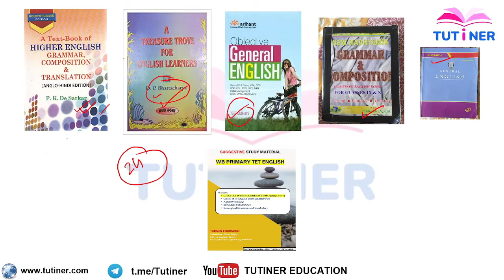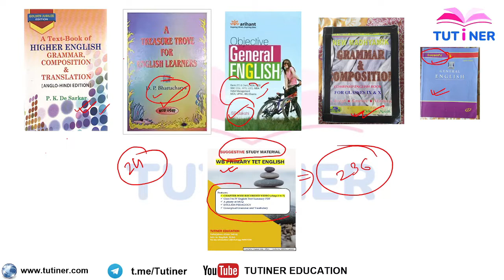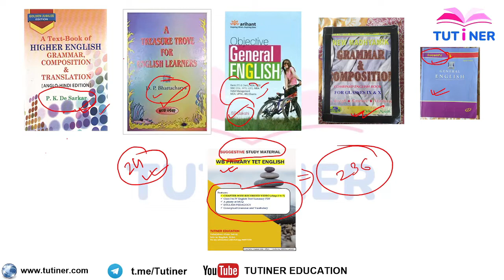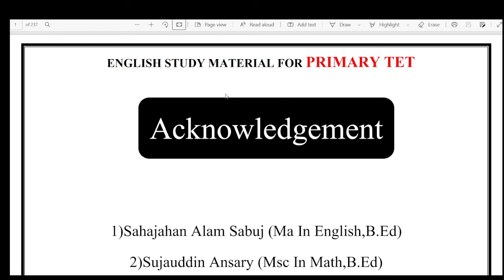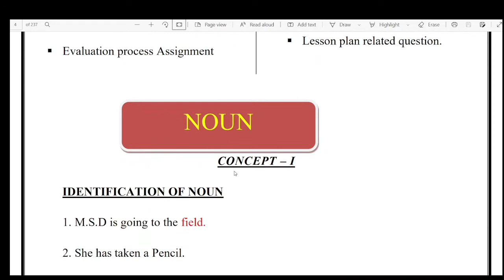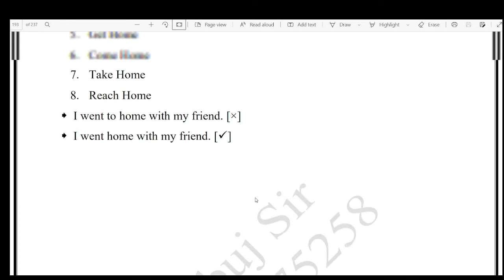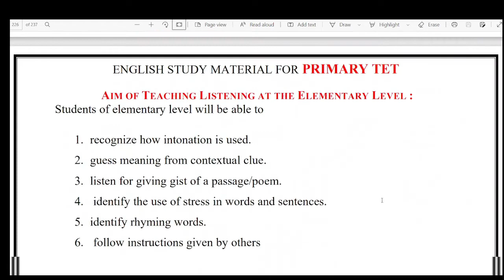Best English Grammar for Primary TET II English Study Material II WB Primary TET II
In this video, I have discussed which is the best Grammar book for Primary TET candidates. I have also suggested the best English study material.